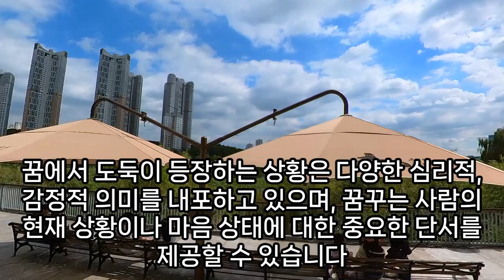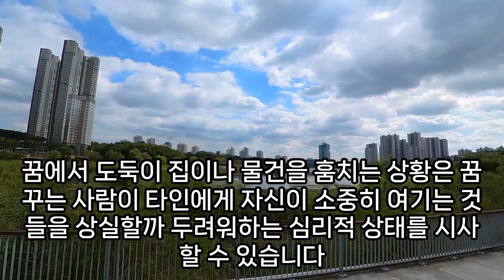도둑 꿈해몽, 돈, 재물, 큰 횡재가 들어오는 도둑꿈, 큰 재물운 암시하는 도둑꿈, 위험을 알려주는 도둑꿈, 살림살이 도둑맞는 꿈, 강도 꿈, 도둑이 보이는 꿈,예언, 예지몽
도둑으로몰리는꿈, 도둑이도망가는꿈, 도둑이숨어있는꿈, 꿈해몽차에서도둑이, 도둑,강도꿈해몽, 꿈에도둑이들어보석을잃어버린꿈은, 도둑꿈, 창문으로도둑들어오는꿈, 도둑이칼로찌르는꿈, 집에도둑이들어서동전을가져가는꿈, 집에도둑이들어지갑없어진꿈, 집에도둑이들어오는꿈, 꿈에서집에들어온도둑을잡는꿈, 도둑들어오는꿈, 꿈도둑이, 남의집도둑꿈, 창문으로도둑이들어오는꿈, 신발뺏기는꿈, 도둑이집앞에땅파는꿈, 도둑을맞은걸다시찿은꿈, 금고를도둑이훔쳐가는꿈, 꿈에서도둑이파란보따리가져가는꿈, 도둑이파란보따리가지고가는꿈, 도둑한테차털리는꿈, 소를도둑맡은꿈해몽, 집에든도둑잡는꿈, 결혼반지도둑이훔쳐가는꿈, 도둑나오는꿈, 도둑을내쫓는꿈, 집에도둑꿈, 도둑맞는꿈, 도둑잡는꿈, 집에도둑이드는꿈, 도둑이든꿈, 도둑한테도망가는꿈, 도둑이집에서나가는꿈, 도둑드는꿈, [꿈해몽]자동차도둑, 도둑이숨어있는꿈, 집에도둑에드는데잡히는꿈, 집에도둑이들어와동전을훔쳐가는꿈, 도둑잡는꿈, 꿈에도둑나오는꿈, 도둑을보고있는꿈, 고향집에도둑이보이는꿈해몽, 도둑꿈해몽, 도둑이들어엉망진창꿈해몽, 도둑이집에서나가는꿈, 도둑이들어신발을바꿔신고간꿈, 도둑맞는꿈, 도둑지갑훔쳐간꿈해몽, 도둑이문열고들어오는꿈, 장롱옷도둑잃어버리는꿈, 화장품도둑꿈, 무장강도나오는꿈, 도난당하는꿈, 도둑이들어물건을챙겨주는꿈, 도둑맞는꿈, 도둑으로몰려도망가다잡히는꿈, 도둑의옷꿈, 도둑꿈해몽